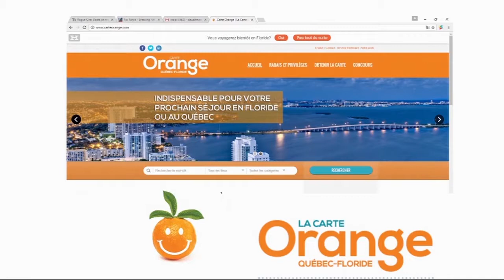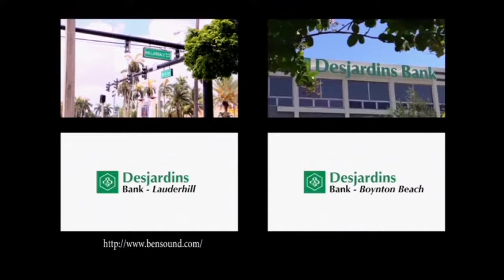Floride.Tv RVM #57 Bénédicte Blanc-Fontenille & Nadia Desjardins / Agnès Haddad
L'art et la culture française à l'honneur dans Rendez-Vous Matin avec Rail, une exposition multi-disciplinaire créée par Nadia Desjardins à Miami, et parmi les artistes : Bénédicte Blanc-Fontenille qui transporte son public au rythme des lettres d'amour de Juliette Drouet envoyées à Victor Hugo.

En seconde partie, nous restons dans le domaine culturelle avec Agnès Haddad qui a transformé un entrepôt en lounge et galerie d'art à Wynwood.